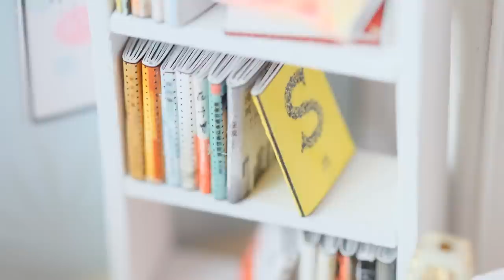DIY Miniature Dollhouse Kit || Sweet Memory - Duplex Apartment - Relaxing Satisfying Video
Hallie ^-^